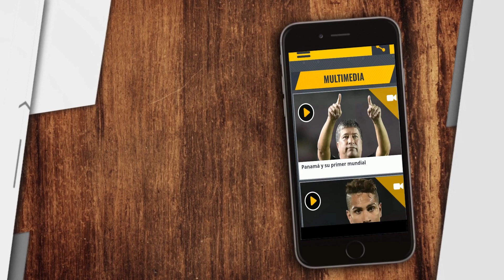Millonarios, el equipo que mejor se armó en 2019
El conjunto 'embajador' supo contratar jugadores para esta temporada sin desperdiciar dinero y su mejor fichaje fue Jorge Luis Pinto.

Videocolumna de Diego Alejandro García